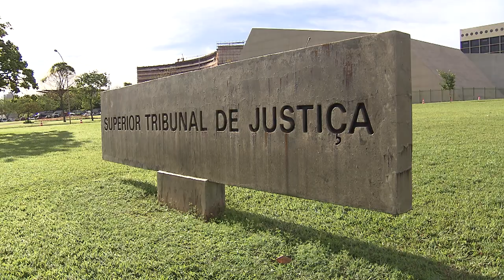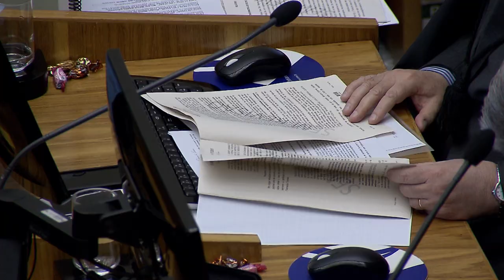Clique STJ - Desconto Remuneração (24/09/2018)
Valor recebido a mais por servidor público pode ser devolvido por meio de desconto na remuneração. Para a Segunda Turma do STJ, a legislação não assegura ao poder público o direito de inscrever o valor devido em dívida ativa, nem de realizar a cobrança mediante execução fiscal.